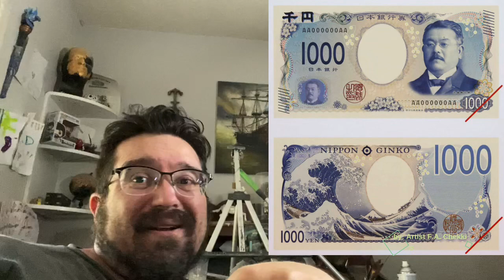Okinami | “Ryoshi’s Masterpiece”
After watching this must watch (Blockchain evidence.)

***This is not financial or investing advice! Do your own research and buy at your own risk!***

Kanagawa Nami - Okinami

「OKINAMI」の購入方法を解説 初心者必見

【okinami(オキナミ)】イーサリアム財団としば犬(SHIB)と関わりが濃厚！海外で話題の仮想通貨を徹底解説

Important disclosure: Nothing contained in this video by either Meta Messiah and/or the YouTube content made and published by F.A. Chekki are to be in any way considered or construed as financial or investing advice. Likewise none of the communications made by the content creator are intended to be in any way financial or investment advice.

About the creator:

F.A. Chekki was born in New York, U.S.A., in 1977. He attended schools in New Hampshire and Colorado having attained his Juris Doctorate from the University of Colorado School of Law. He presently lives and works in the Dallas, TX, area, is married, and has three children. He has worked as an educator and attorney as well as in the financial services industry for 15 years; and he has more recently in his career pursued his passion of being a professional artist.

Moreover, the artist has a great love for history, especially ancient history and the medieval era. He is an active enthusiast for all things educational about the subject matter.

Following the birth of his first child, he realized that writing books for children and young people was his first passion before strictly visual arts. His focus in 2 published books was on children's literature that surrounds history and educational topics. He welcomes both young and old to enjoy reading his mysterious tales in these books that he illustrated: Netherworld Dreams and Young Plato and the cave. (Available on Amazon.com) From doing the art himself for those books F.A. discovered his greater passion in painting and sculpture as well as other 3D art. As an adolescents F.A. often dreamed of becoming an artist.

Following several years doing traditional art, much of which is surreal and fantasy, with a good “dab” of sci-fi, the artist has branched out. Although he is just taking a hiatus from his traditional art and current “Gnostros” long term fantasy city project in oils, F.A. saw the potential in NFTs as a new and revolutionary way of creating, selling, and promoting art.